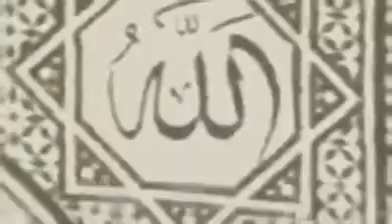تلاوة نادرة جدا جدا للعلامة الشيخ عبدالباسط رحمه الله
مقطع إعجازي  من سورة الأحزاب من الآية 40 الي الآية 46